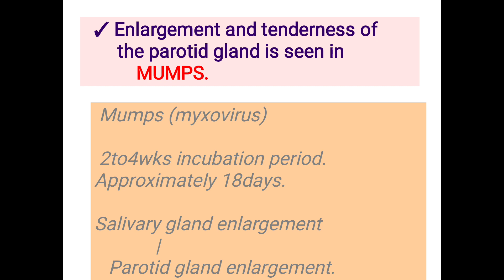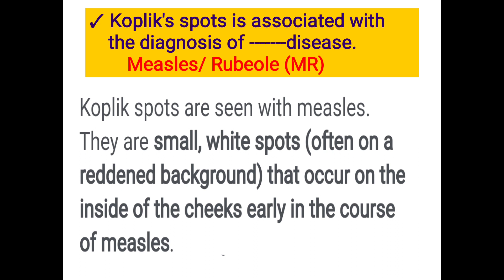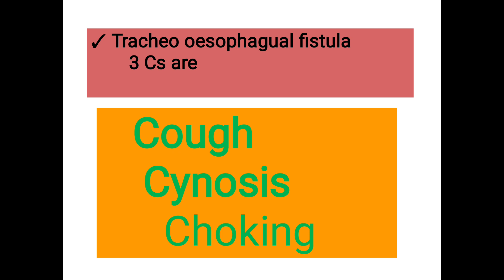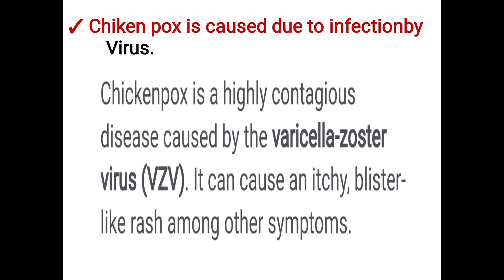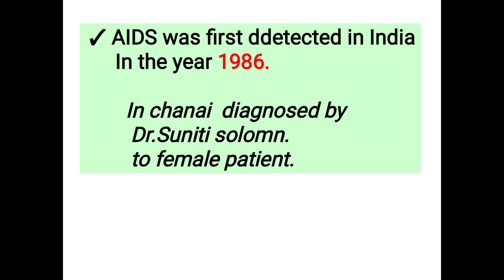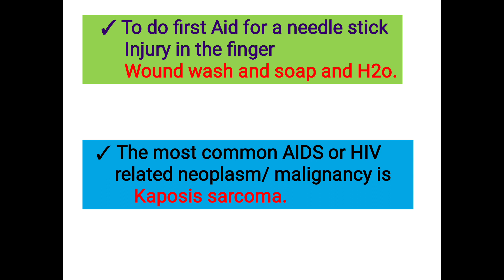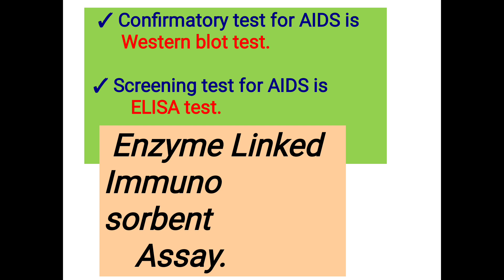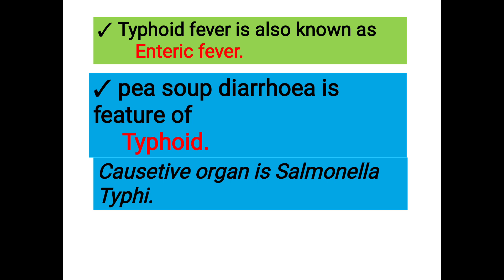COMMUNICABLE diseases bits in telugu/ nursing compitative xams bits